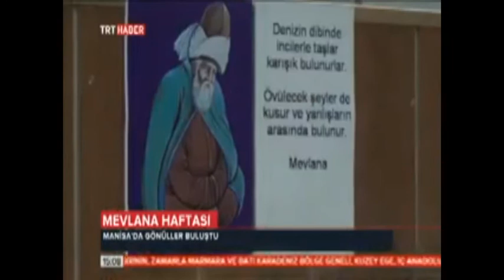Soma'da Mevlana Hafatası etkinliği TRT Haber'de...